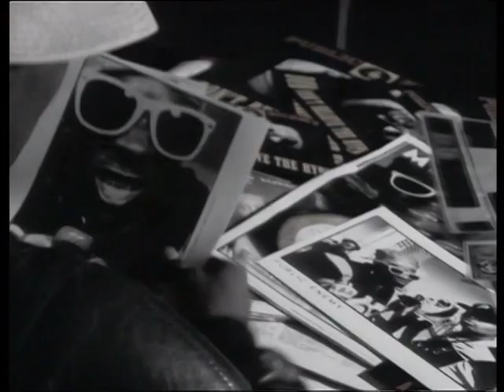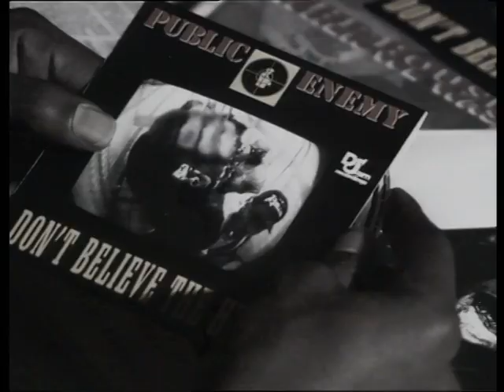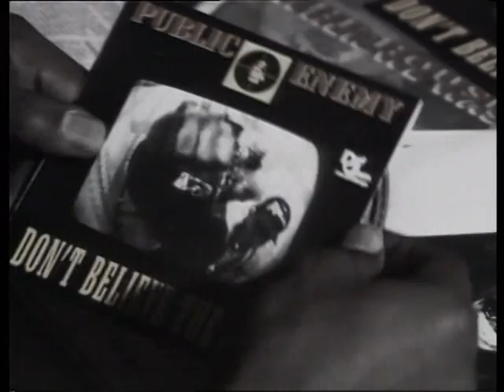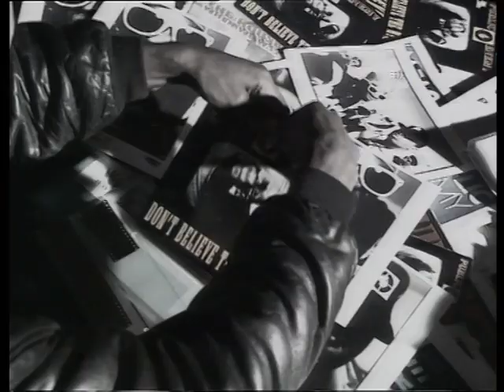Public Enemy - Don't Believe The Hype (1988)